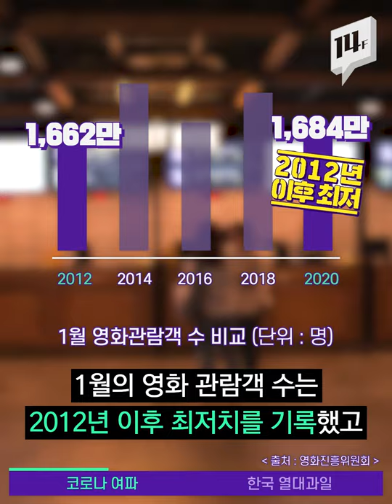대학교 개강도 연기시킨 신종 코로나 여파 / 14F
신종 코로나 바이러스 감염증이 확산하면서, 외출을 자제하는 분위기가 생겨났습니다. 1월의 영화 관람객 수는 8년 만에 최저치를 기록했고, 경복궁의 관람객 수도 평소의 절반 가량 줄었습니다. 사람이 많이 모이는 행사나 공연도 취소돼서, 유치원과 초중고에 이어 대학들도 개강을 1~2주 늦추고 입학식·졸업식을 취소하고 있습니다.